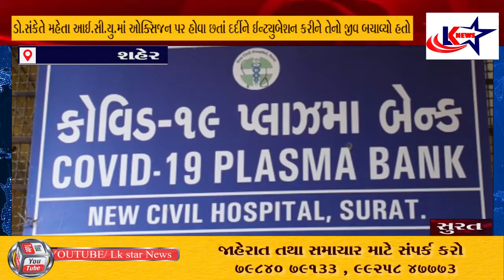સુરત:100દિવસની લાંબી સારવારલઈને કોરોના મુક્ત થયેલાં કોરોના વોરિયર ડો.સંકેત મહેતાએ પ્લાઝમા દાન કર્યું